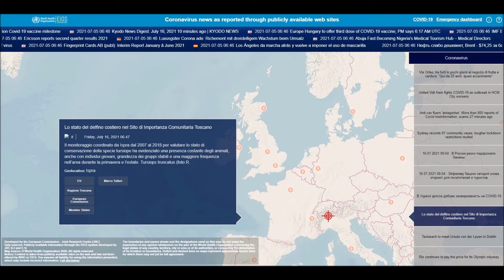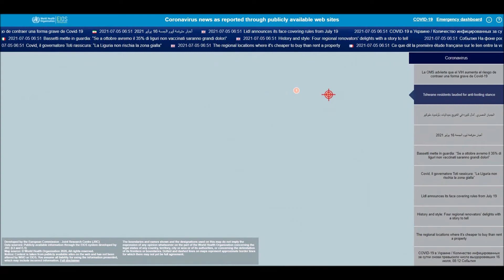Coronavirus (COVID-19, SARS CoV-2) news related worldwide and different languages (July 16, 2021)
List of all countries:
Afghanistan
Albania
Algeria
Andorra
Angola
Antigua and Barbuda
Argentina
Armenia
Australia
Austria
Azerbaijan
Bahamas
Bahrain
Bangladesh
Barbados
Belarus
Belgium
Belize
Benin
Bhutan
Bolivia
Bosnia and Herzegovina
Botswana
Brazil
Brunei
Bulgaria
Burkina Faso
Burundi
Côte d'Ivoire
Cabo Verde
Cambodia
Cameroon
Canada
Central African Republic
Chad
Chile
China
Colombia
Comoros
Congo (Congo-Brazzaville)
Costa Rica
Croatia
Cuba
Cyprus
Denmark
Djibouti
Dominica
Dominican Republic
Ecuador
Egypt
El Salvador
Equatorial Guinea
Eritrea
Estonia
Eswatini (fmr. "Swaziland")
Ethiopia
Fiji
Finland
France
Gabon
Gambia
Georgia
Germany
Ghana
Greece
Grenada
Guatemala
Guinea
Guinea-Bissau
Guyana
Haiti
Holy See
Honduras
Hungary
Iceland
India
Indonesia
Iran
Iraq
Ireland
Israel
Italy
Jamaica
Japan
Jordan
Kazakhstan
Kenya
Kiribati
Kuwait
Kyrgyzstan
Laos
Latvia
Lebanon
Lesotho
Liberia
Libya
Liechtenstein
Lithuania
Luxembourg
Madagascar
Malawi
Malaysia
Maldives
Mali
Malta
Marshall Islands
Mauritania
Mauritius
Mexico
Micronesia
Moldova
Monaco
Mongolia
Montenegro
Morocco
Mozambique
Myanmar (formerly Burma)
Namibia
Nauru
Nepal
Netherlands
New Zealand
Nicaragua
Niger
Nigeria
North Korea
North Macedonia
Norway
Oman
Pakistan
Palau
Palestine State
Panama
Papua New Guinea
Paraguay
Peru
Philippines
Poland
Portugal
Qatar
Romania
Russia
Rwanda
Saint Kitts and Nevis
Saint Lucia
Saint Vincent and the Grenadines
Samoa
San Marino
Sao Tome and Principe
Saudi Arabia
Senegal
Serbia
Seychelles
Sierra Leone
Singapore
Slovakia
Slovenia
Solomon Islands
Somalia
South Africa
South Korea
South Sudan
Spain
Sri Lanka
Sudan
Suriname
Sweden
Switzerland
Syria
Tajikistan
Tanzania
Thailand
Timor-Leste
Togo
Tonga
Trinidad and Tobago
Tunisia
Turkey
Turkmenistan
Tuvalu
Uganda
Ukraine
United Arab Emirates
United Kingdom
United States of America
Uruguay
Uzbekistan
Vanuatu
Venezuela
Vietnam
Yemen
Zambia
Zimbabwe

List of all languages in the world:
Spanish
English
Hindi[a]
Arabic
Portuguese
Bengali
Russian
Japanese
Punjabi
German
Javanese
Telugu
Vietnamese
Korean
French
Marathi
Tamil
Urdu
Turkish
Italian
Yue (inc. Cantonese)
Thai
Gujarati
Jin
Southern Min (inc. Hokkien and Teochew)
Persian
Polish
Pashto
Kannada
Xiang
Malayalam
Sundanese
Hausa
Odia (Oriya)
Burmese
Hakka
Ukrainian
Bhojpuri
Tagalog (Filipino)
Yoruba
Maithili
Uzbek
Sindhi
Amharic
Fula
Romanian
Oromo
Igbo
Azerbaijani
Awadhi
Gan
Cebuano (Visayan)
Dutch
Kurdish
Serbo-Croatian
Malagasy
Saraiki
Nepali
Sinhala
Chittagonian
Zhuang
Khmer
Turkmen
Assamese
Madurese
Somali
Marwari
Magahi
Haryanvi
Hungarian
Chhattisgarhi
Greek
Chewa
Deccan
Akan
Kazakh
Northern Min[disputed – discuss]
Sylheti
Zulu
Czech
Kinyarwanda
Dhundhari
Haitian Creole
Eastern Min (inc. Fuzhou dialect)
Ilocano
Quechua
Kirundi
Swedish
Hmong
Shona
Uyghur
Hiligaynon/Ilonggo (Visayan)
Mossi
Xhosa
Belarusian
Balochi